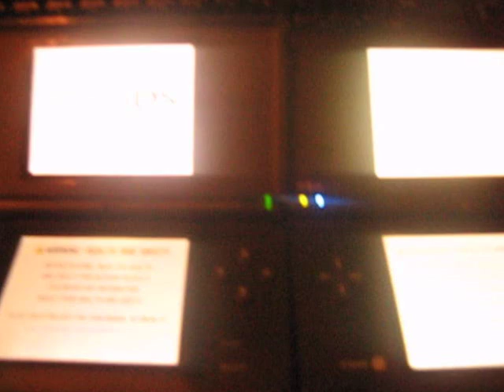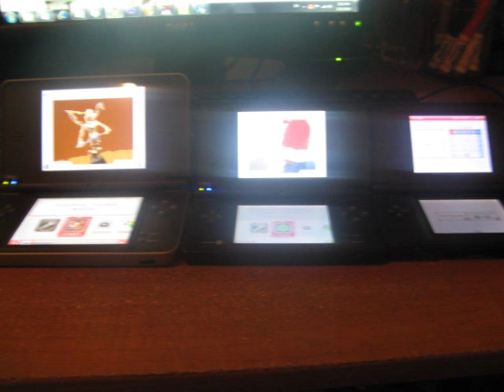NDS Lite, NDSi, and NDSi XL sixe comparisons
I just got a Nintendo DSi XL yesterday. PLZ RATE AND COMMENT